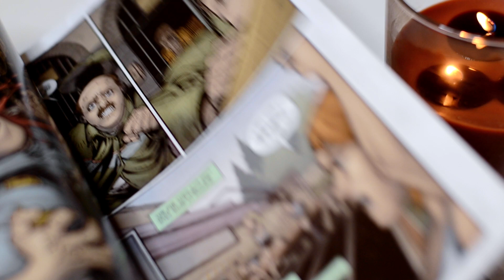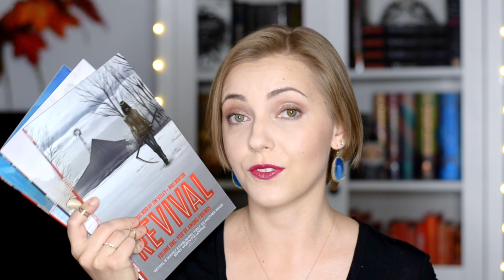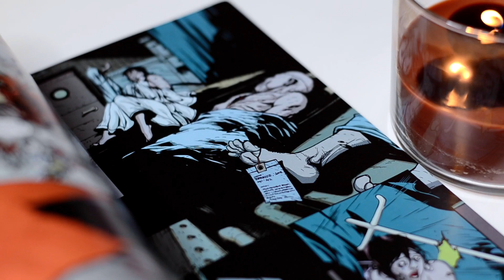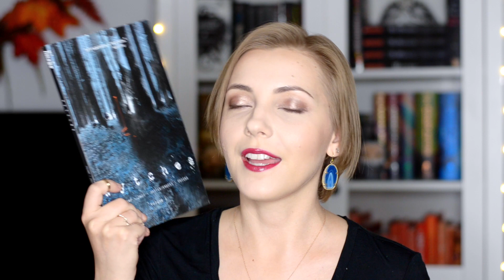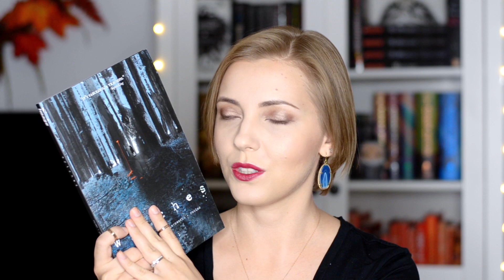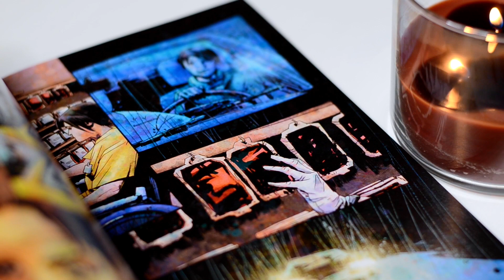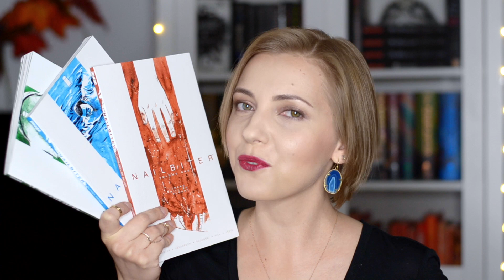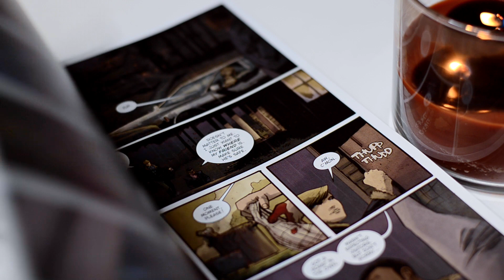💀 5 Horror Comics You SHOULD Be Reading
► TIMESTAMPS:
00:00 - Locke & Key
03:00 - Revival
05:25 - American Vampire
08:32 - Wytches
10:59 - Nailbiter

American Vampire